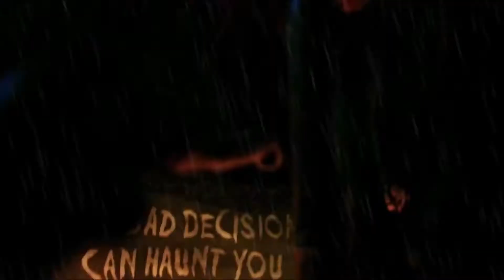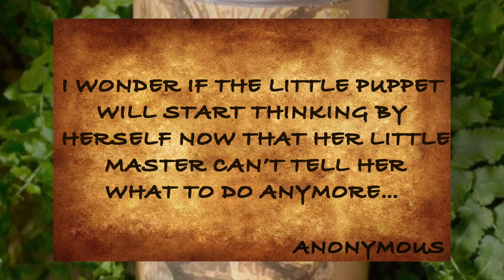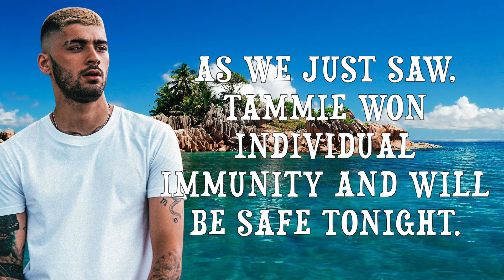Survivor Photo Contest Immunity Challenge #11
Judges:
1. Salah as Zayn Malik
2. Aaron as Colton Haynes
3. Kaleb as John Cena

(CONTAINS SPOILERS)
Malolo:
Alex-Ann as Kelly Kelly
Alexis as Ariana Grande
Tammie as Madison Beer
Kamari as Winnie Harlow
Queen as Camila Mendes

Jury:
6th Place: Jerry as Summer Rae
7th Place: Marisol as Melina
8th Place: Tahj'Ere as Saweetie
9th Place: Fred as Madelaine Petsch
10th Place: Sam as Nicki Minaj
11th Place: Skyler as Eva Marie
12th Place: CJay as Porsha Williams

Voted Out:
13th Place: Ty as Rihanna
14th Place: Sarah as Rebecca Mir
15th Place: Sophia as Naya Rivera
16th Place: Kimora as Kelis